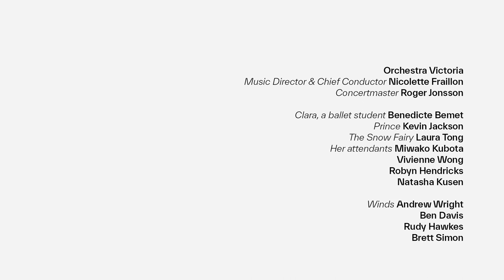Dance of the Snowflakes | Sir Peter Wright's The Nutcracker | The Australian Ballet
The Australian Ballet. Caring for tradition, daring to be different. Find us online to get to know our artists and staff and to see more from our upcoming performances.